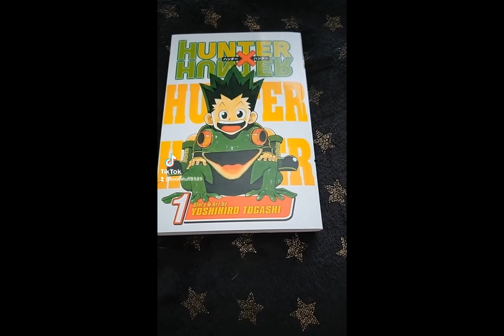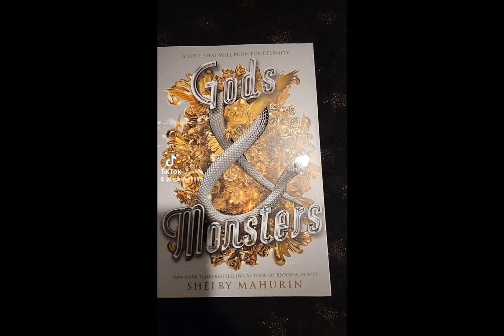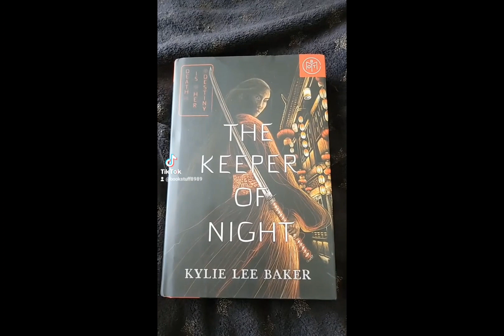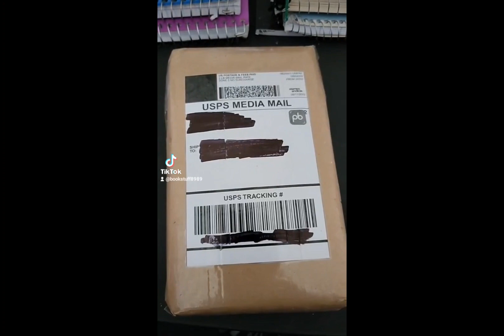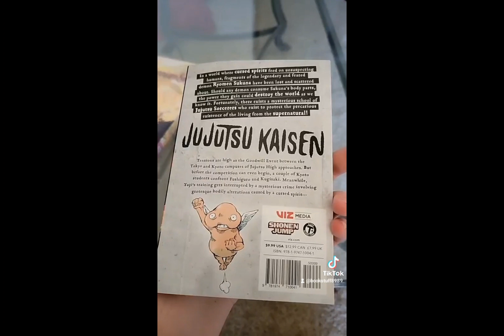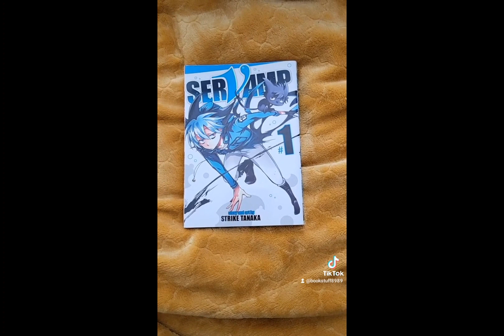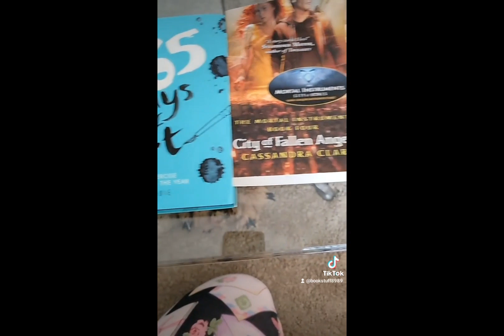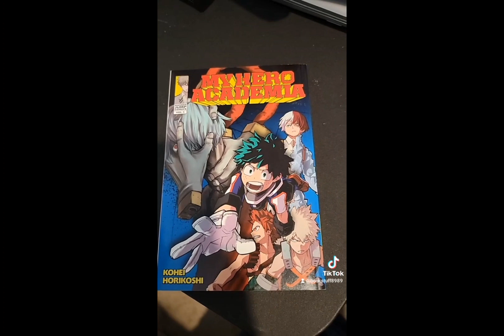mega booktok compilation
these r all of my tiktoks that I saved since there's a possibility that tiktok could be banned in the United States.